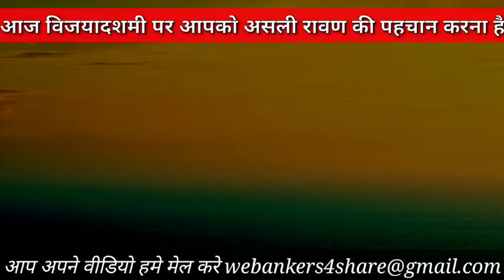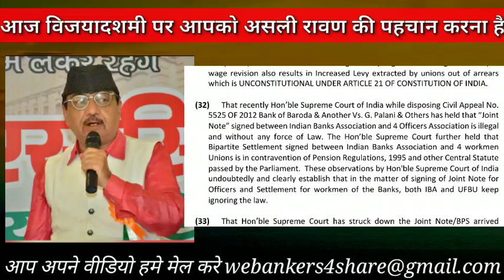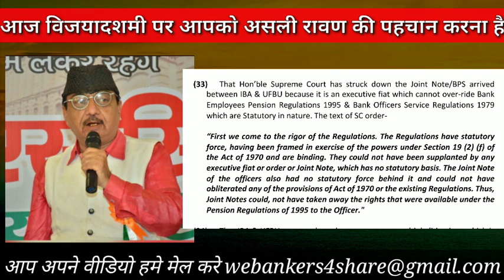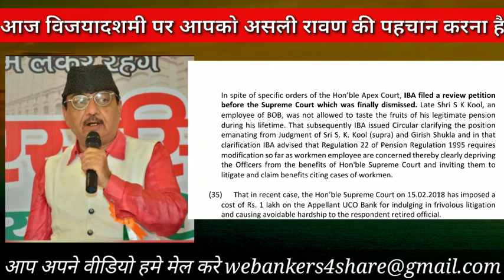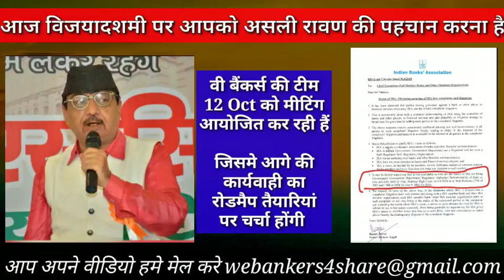webankers द्वारा उठाये गए उन मुद्दों के बारे में पूर्ण विवरण जिसे एक आम बैंकर को जानकारी ही नही है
Android APK

Khabri

We Bankers™ Media House

We Bankers™ Official